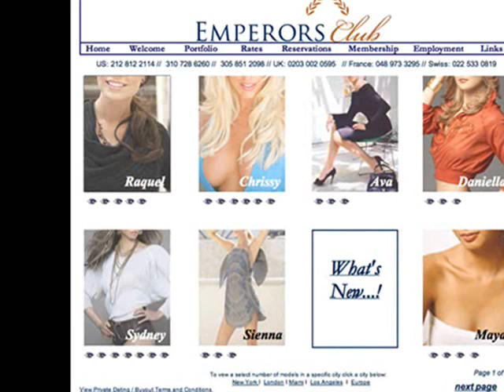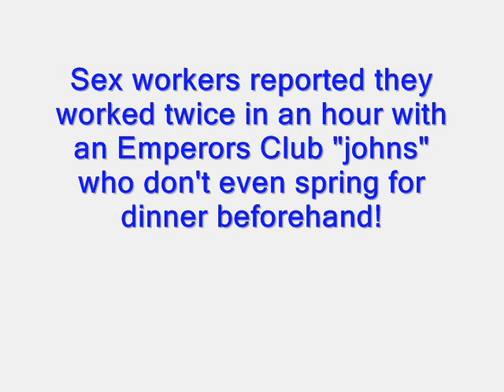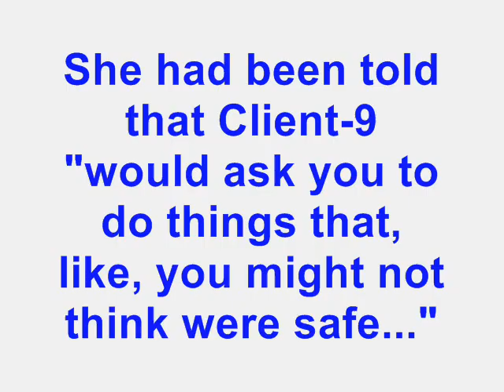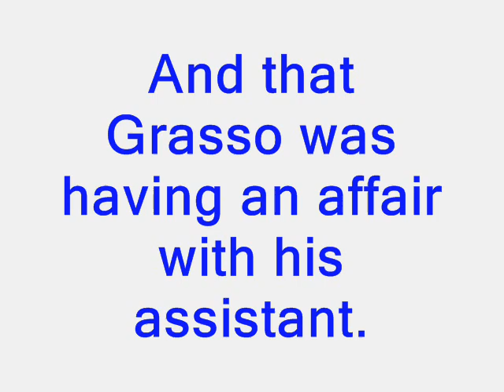Babylon Spitzer, Eliot Spitzer Prostitution Ring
"Babylon Spitzer" is a mashup of Eliot Spitzer, and Steely Dan's Babylon Sisters, "so fine, so young, tell him he's the only one..."

Drive west on Sunset to the sea
Turn that jungle music down
Just until we're out of town
This is no one night stand
It's a real occassion
Close your eyes and you'll be there
It's everything they say
The end of a perfect day
Distant lights from across the bay

Here come those Santa Anna winds again

We'll jog with show folk on the sand
Drink kirschwasser from a shell
San Francisco Show and Tell
Well I should know by now that it's just a spasm
Like a Sunday in T.J.
That it's cheap but it's not free
That I'm not what I used to be
And that love's not a game for three

[chorus]

[solo]

My friends say no don't go for that cotton candy
Son you're playing with fire
The kid will live and learn
As he watches his bridges burn
From the point of no return

[chorus]

One user wrote:
by rainwalk on 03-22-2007 @ 12:48:03 AM
The protagonist is invited to a wild beach party with a change to get 'involved' with two young girls - 'babylon sisters'. Babylon because they will all 'sin' together. They party, have an indulgent time, but it all becomes very complicated quickly, as it always does when more than 2 people become involved romantically (for young women, sex usually leads to romance).
He quickly realizes he can't keep up ("I'm not what I used to be, and love's not a game for three"). His friends warned him, that it's just like a Sunday in Tijuana - cheap but not free. The effects can have grave implications. In Tijuana you can get arrested for the drugs/girls that draw you there. Relationships with 2 women can destroy your personal life.
It could be that he simply cheated with a younger woman at the party, and the guilt and shame is destroying his main relationship. i.e. when his woman asks him to 'tell him she's the only one', he can't control the guilt.

I've been in both situations, and the song applies to either pretty seemlessly.